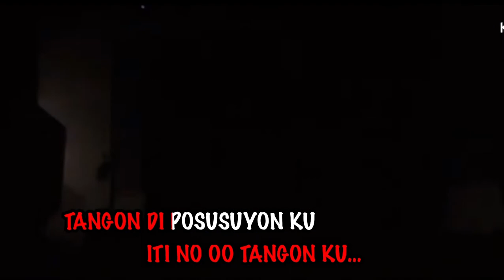Tuni Tarot Tarot~Dani Juarani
Hello topinai Selamat dtg di chnel SUMAZAU Sabahan
Lagu INI di nyanyi kan oleh saudara Dani Jurani Dan jarang kita dangar memang terbaik,semoga topinai semua terhibur dangan Lagu beliou,Dan kalau kamu suka ni lagu.sila

PENYANYI:Dani Jurani

Komen
Poinsikou